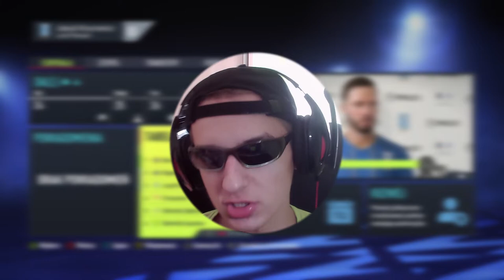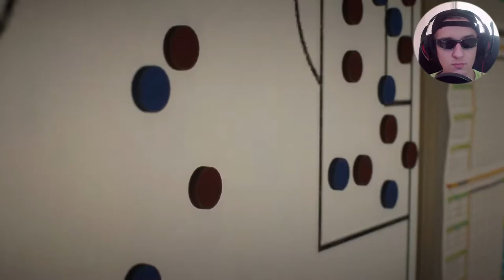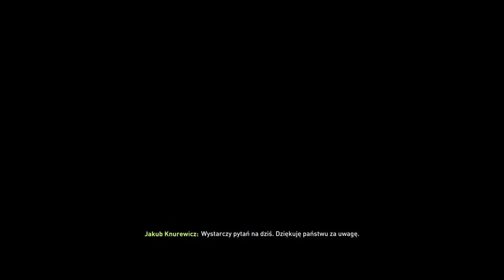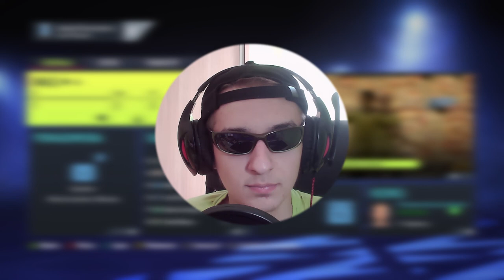Mizerny początek Lecha Poznań | FIFA 22 Kariera menadżera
Jakub Knurewicz to nowy, obiecujący trener który ze swoimi podopiecznymi chce sięgać po najwyższe laury!